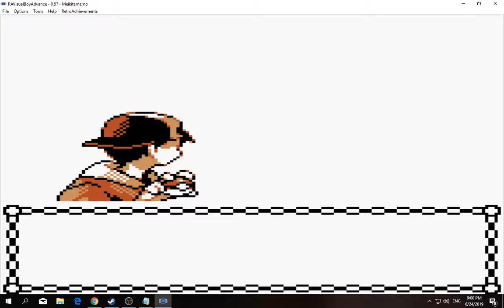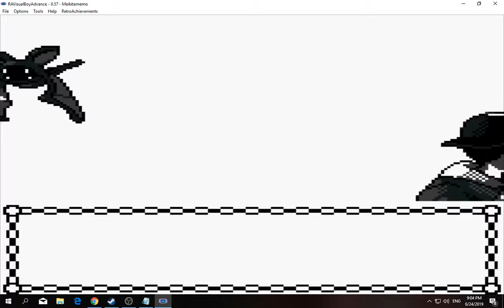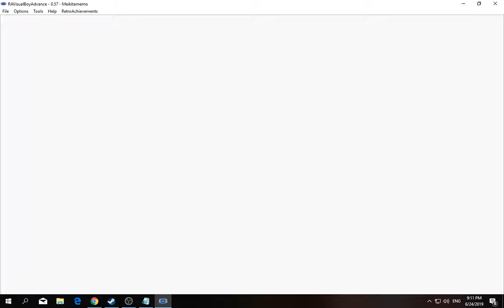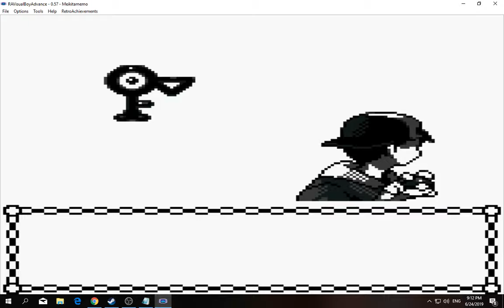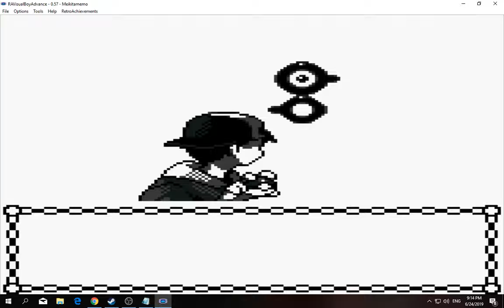[1/3] Pokemon: Gold - Episode 3 [NC]